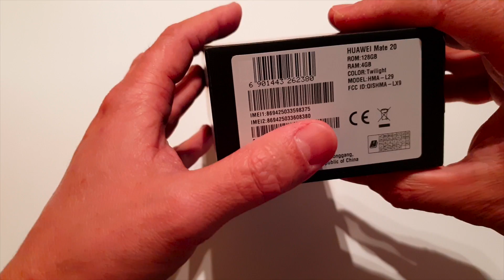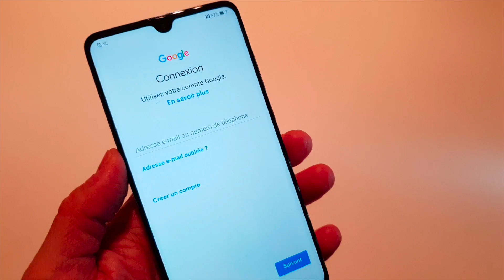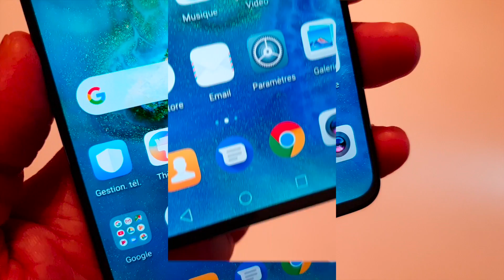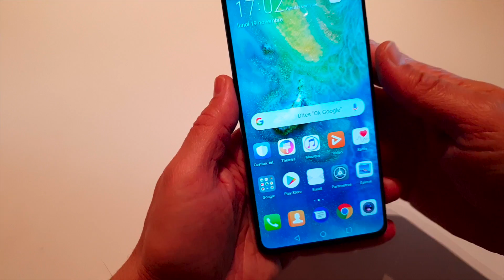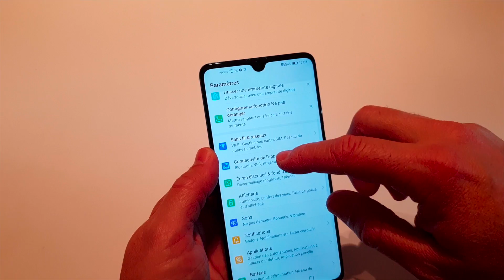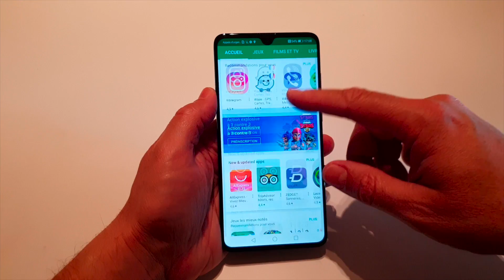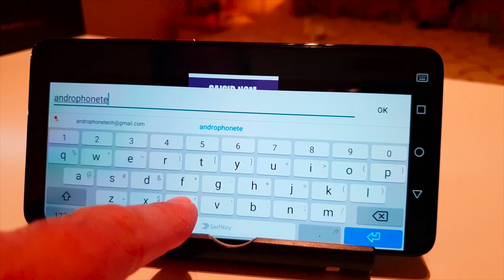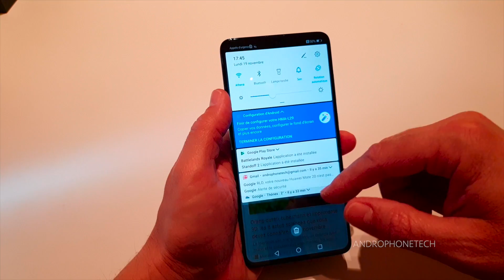Huawei Mate 20 test en Français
Cette vidéo traite de Huawei Mate 20

Hello
Voici un lien pour télécharger le navigateur Brave qui fonctionne sous chromium et il est rapide et bien sécurisé.
En passant par mon lien vous soutiendrez ma chaîne YouTube et vous aurez le droit d’avoir quelques BAT ( crypto monnaie) 😉

Androphonetech